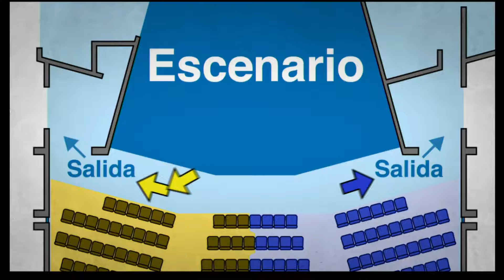El amor de las luciérnagas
"Una vez, para no lastimarme más, Rómulo me dijo que nuestro amor era así, como el de las luciérnagas: intermitente..."
El Amor de las Luciérnagas de Alejandro Ricaño, bajo la dirección de Andrea Gómez.